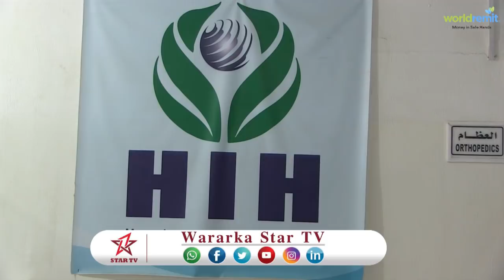Somaliland Oo Markii Ugu Horeysay Laga Sameeyay Qaliino Loo Tagi Jiray Dibada